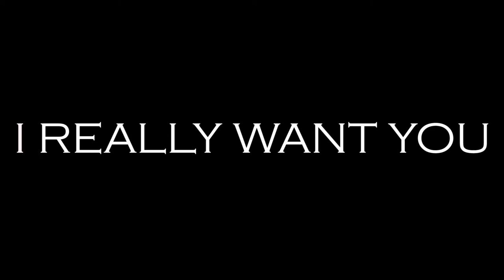I Really Want You - Out at the Hoover Barn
Written by Sandé Lollis, performed by Enter the Blue Sky. Sandé Lollis, lead vocals and guitar; Karen Childress-Evans, viola; Alberto González, bass; and John Seever, harmonica. Students from Cuyamaca College, Valentine and Raquel, filmed Enter the Blue Sky out at the Hoover Barn in Santa Ysabel as part of a Band Aid project for the 2015 Winter Wonder Jam.